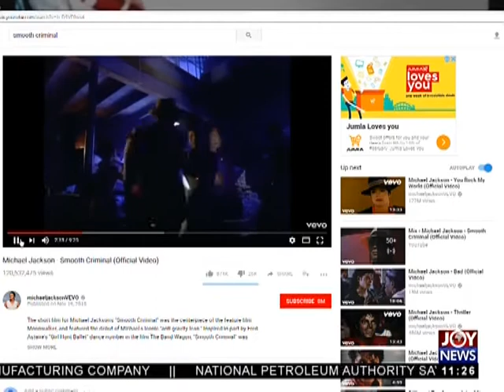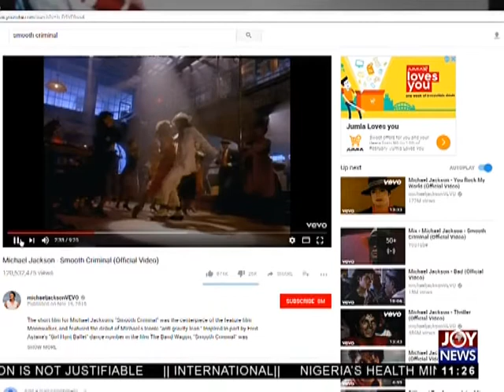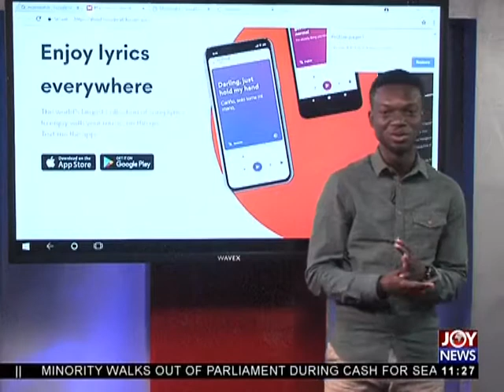Tech Talk - Joy News Interactive (7-2-18)